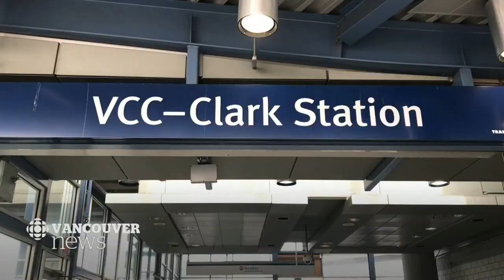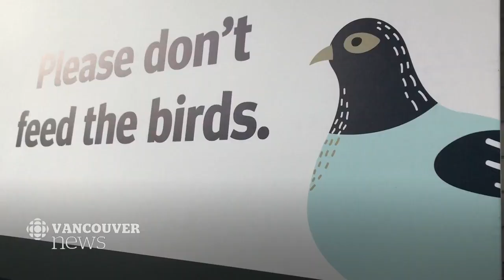Birth control pills for pigeons to solve poopy problem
At some TransLink stations, pigeons have taken over and are leaving poop everywhere. So, birth control pills are being introduced to try and slow the pigeons' population growth.